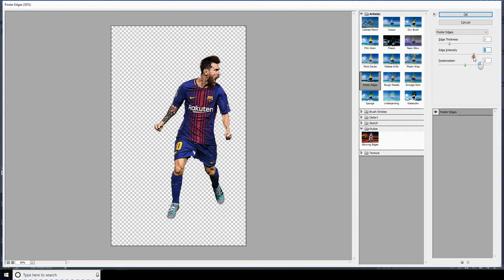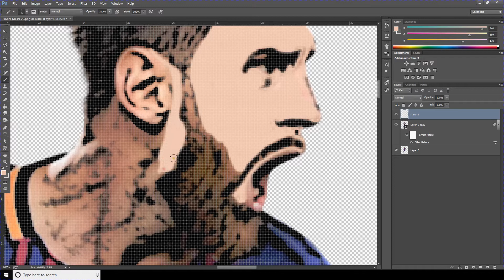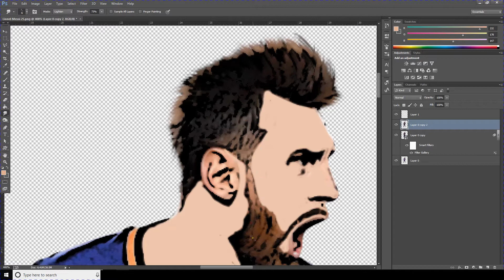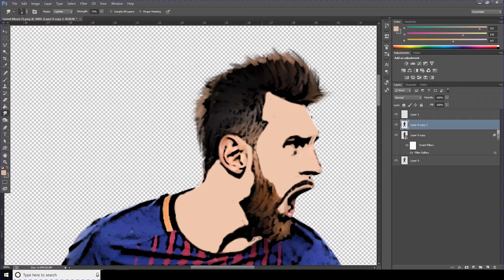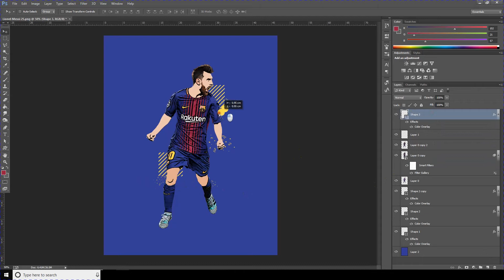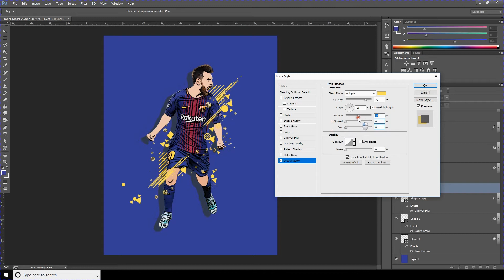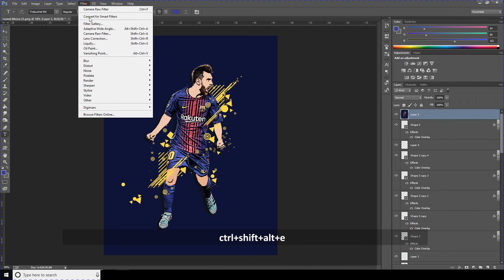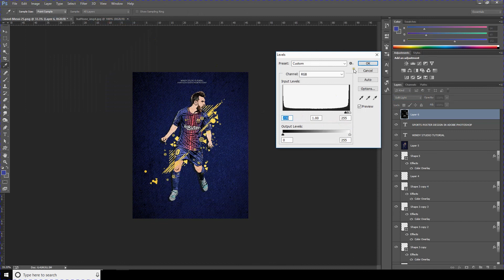Adobe Photoshop Tutorial l Sports Poster Design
Welcome to Windy Studio. In this free beginners, Photoshop tutorial video, you will learn how to create Toon Effect in photoshop easily .

This tutorial covers intermediate level of Adobe Photoshop which helps to create background using brush and  sports poster design  in Photoshop. In this tutorial you will learn how to use brush , layer masking ,clipping layer,  layer arrangement, color correction and simple Photoshop tricks which help to enhance the picture quality.